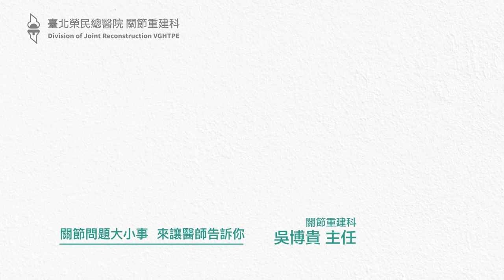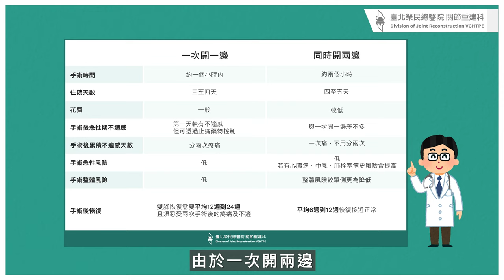【人工膝關節Q&A】雙側膝關節退化，建議同時進行兩邊人工膝關節置換嗎？│吳博貴主任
退化性膝關節炎，大多是病友在年輕的時候，因工作太辛勞、負重過大，或是長時間進行較為激烈的運動所致，因此膝關節通常是兩邊一起退化，較少是單邊退化、而另一邊是完全正常的情況。於臨床上，也確實有約 1/3 至 1/5 的病患，經診斷後是需要進行雙側人工膝關節置換術的，於是許多病友們會好奇：「應該要先一次開一邊，還是畢其功於一役一次置換兩邊呢？」其實醫師會建議若是身體狀況允許，一次進行兩側的人工膝關節置換會是較好的做法，而兩者差異主要為何，將由臺北榮總關節重建科 吳博貴 主任一一分析給大家聽。

【影片大綱】
00:00 簡介
01:05 單側與雙側置換差異為何？
02:42 重點整理
攝影&剪輯 | 醫Me Medical Secretary
※本影片之著作權為臺北榮民總醫院關節重建科所有。